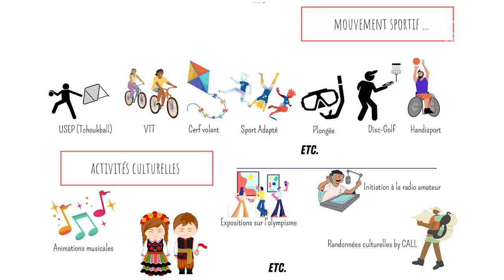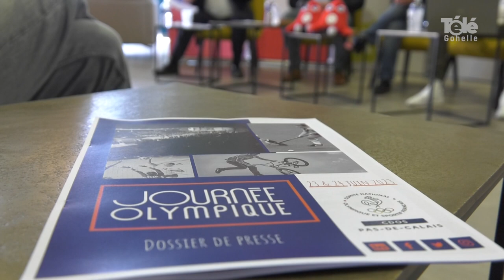Journée Olympique à Harnes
[Reportage]🎥 𝐉𝐨𝐮𝐫𝐧𝐞𝐞 𝐎𝐥𝐲𝐦𝐩𝐢𝐪𝐮𝐞🥉🥈🥇

Les 23 et 24 juin prochain, Les Journées Olympiques reviennent à Harnes.
2 jours de célébration sportives aux abords de la salle régionale Maréchal.